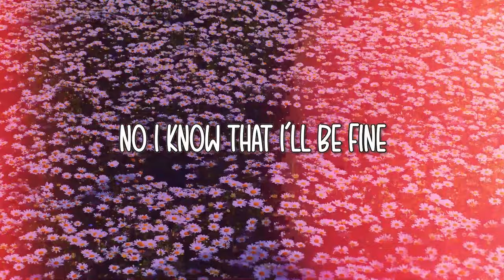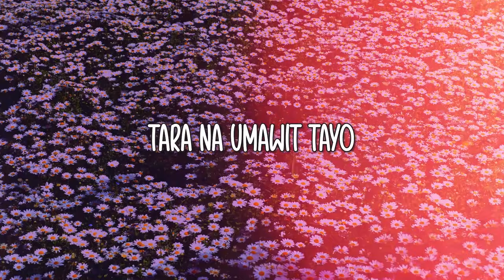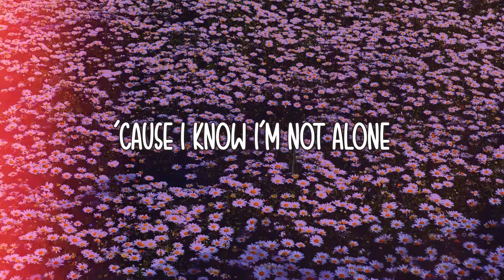AC Bonifacio - Sumayaw, Sumaya (Official Lyric Video)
Official lyric video of AC Bonifacio's "Sumayaw, Sumaya."